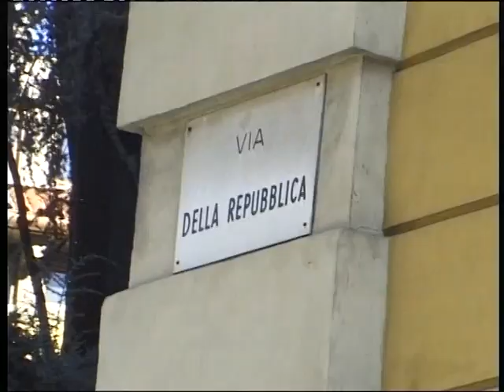«Il 26 ottobre sarò ancora una volta davanti al tempio crematorio di Biella»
Orrori tempio crematorio. È' una lettera ancora intrisa di dolore di rabbia quella quella scritta da Paolo Galuppi, ex consigliere comunale e componente dell'associazione «A casa con noi», «Il 26 ottobre sarò ancora una volta davanti al tempio crematorio di Biella per ricordare i nostri cari e per rivendicare, come famigliare, quel ruolo che la giustizia dovrebbe riconoscerci »